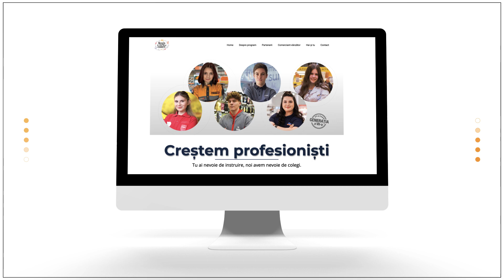Școala de carte și meserii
Școala de Carte și Meserii este un program de formare profesională realizat după metoda germană, adică o îmbinare bine echilibrată între teorie și practică.